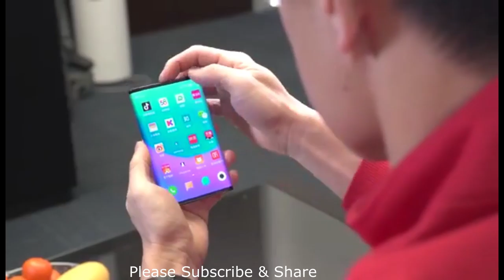Xiomi Foldable mobile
Xiomi Leaked Foldable Mobile First Time ever|